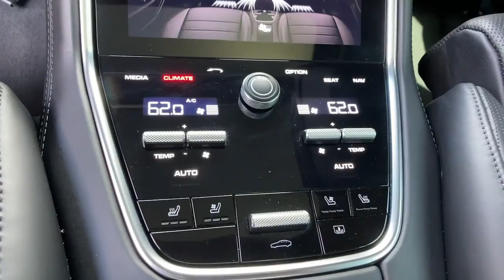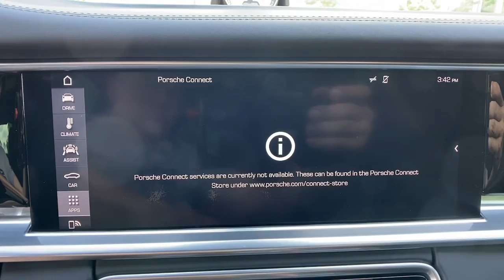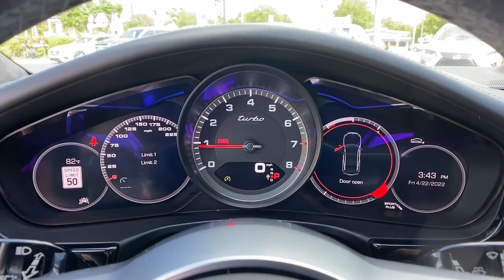2017 Porsche Panamera Orlando, Winter Park, Lake Mary, Maitland, Sanford, FL HL153058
Black Used 2017 Porsche Panamera available in Orlando, Florida at Porsche of Orlando. Servicing the Orlando, Winter Park, Lake Mary, Maitland, Sanford, FL area.

* Burmester 3D High-End Surround Sound System  * Wheels: 21 911 Turbo Design  * Adaptive Cruise Control W/Porsche Active Safe  * Premium Package Plus  * Sport Chrono Package  * Rear 8-Way Power Seats W/Memory Package  * Rear Axle Steering W/Power Steering Plus  * 4-Zone Climate Control  * Lane Keep Assist W/Speed Limit Indicator  * Front & Rear Parkassist W/Surround View  * Pwr Sunblind For Rr Compartment & Rr Side Windows  * Dual Moonroof  * Window Trim In High-Gloss Black  * Leather Seats  * Navigation System  * Rear Usb Interface  * Ionizer  * Steering Wheel Heating  * Wheel Center Caps W/Colored Porsche Crest  * Lane Keeping Assist  * Keyless Start  * Bluetooth Connection  * Rear Spoiler  * All Wheel Drive  * Black  * Black; Leather Seat Trim  * Interior Package In High-Gloss BlackThis vehicle includes a Money-Back Guarantee* and passed our precise inspection process. Best of all the price you see is the price you pay. No haggling. No back and forth. No pressure. And this price is so good it is guaranteed. *Money-Back Guarantee is valid for 5 days or 250 miles, whichever comes first. See store for details. Some restrictions apply.New and Pre-Owned Porsche near Orlando When visiting our Maitland showroom you will be first greeted by one of our Porsche team members, followed by the latest new Porsche cars and SUVs for sale. Our inventory features dozens of new Porsche cars and SUVs for sale , and in a wide range of colors and body styles. Featuring everything from the luxurious Porsche Panamera, to the sporty 718 Boxster and 718 Cayman, there is plenty to choose from at Porsche Orlando. To go along with our extensive new Porsche inventory, we also feature one of the largest selections of pre-owned cars for sale in the Orlando area, many of which are Certified Pre-Owned . Whether you're interested in a pre-owned Porsche, or any other premium pre-owned vehicle, our expansive inventory is sure to have a car, truck, or SUV for you. Orlando Porsche Service Center To go with our state-of-the-art showroom, Porsche Orlando also features one of the most advanced Porsche service centers in the country. Staffed by factory-trained expert technicians, and equipped with the latest factory-approved parts, tools, and diagnostic equipment , the Porsche Orlando service team can handle any service request. From regular maintenance to more in-depth repair, our service team caters to all of your Porsche service needs. While you're in for service, be sure to enjoy some complimentary coffee and pastries in our lounge. You can also explore some of the latest new Porsche cars and SUVs for sale in our showroom, and try out some of the latest and cutting-edge Porsche features and technologies . You can also visit our in-house parts center, which in addition to stocking OEM vehicle parts, features a full store with Porsche apparel, accessories, and collectibles, too. Visit Porsche Orlando Today From new and pre-owned Porsche sales, to our high-tech service center, our team here at Porsche Orlando invites you to visit our Orlando-area dealership located at 9590 US Highway 17-92, Maitland, FL 32751 . Whether you're a first-time Porsche buyer, or a long-time Porsche owner, we look forward to making Porsche ownership the best it can be.